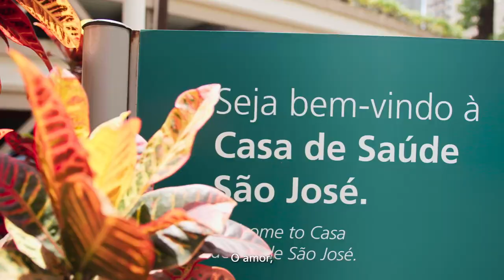Ney Latorraca, ator e ex-paciente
O ator Ney Latorraca relembra sua internação, que durou 70 dias, e deixa um recado carinhoso a todos os colaboradores da São José. Para Ney, tudo na instituição é feito com amor e respeito. Uma bonita mensagem de gratidão à equipe multiprofissional.